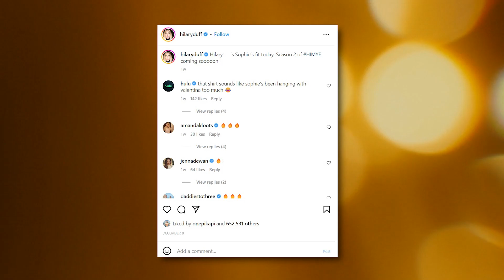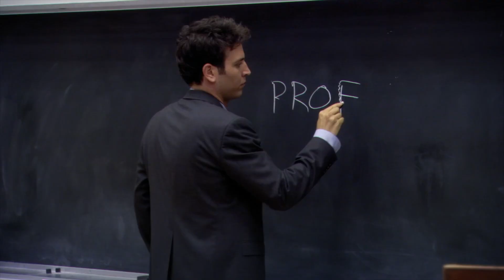Hilary Duff Shares EXCLUSIVE Backstage Look At NEW Show..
Welcome back to Show Pop,  today on the channel we're going to be talking about "Hilary Duff Shares EXCLUSIVE Backstage Look At NEW Show.." if you're excited to learn more about this then make sure you watch the whole way through because you don't want to miss the details we have for you!